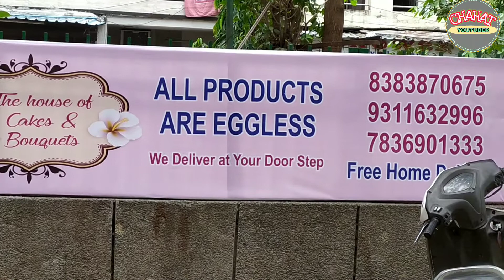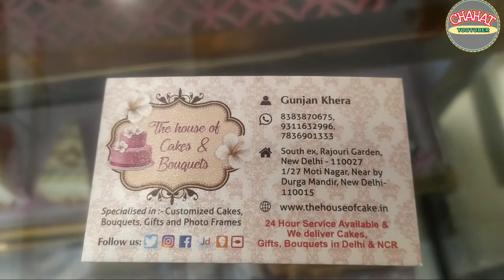bake cake home delivery Delhi NCR The House Of Cakes All वीडियो Vlogs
Moti nagar cakes shop delhi
The House of cakes
Home delivery free Delhi kahi pe v